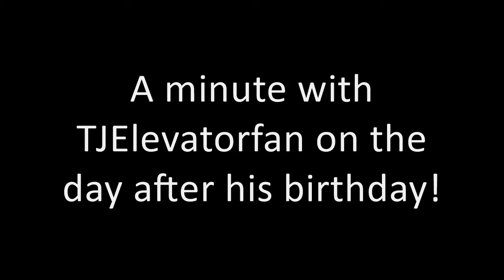Happy 17th Birthday, TJElevatorfan!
TJElevatorfan made a visit down to CPCC this evening to revisit the Kratt Elevator one last time, and so an update on the Central High elevator post-modernization. I enjoyed spending time with T.j. and his dad. We even had dinner together since it was the day after T.j.'s 17th birthday!